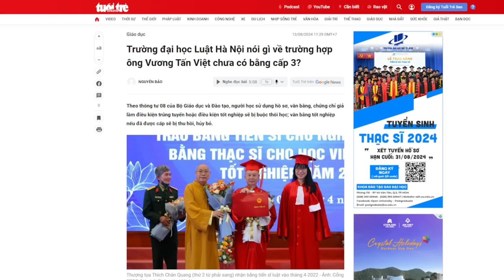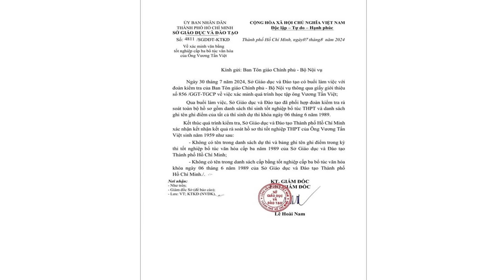Tổng Bí thư Tô Lâm đang tứ bề thọ địch “thù trong, giặc ngoài”: Sự thật hay tin đồn?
Tân Tổng Bí thư Tô Lâm hiện đang ở trong hoàn cảnh tứ bề thọ địch, phải căng mình đấu trí, không chỉ với thù trong, mà còn với cả giặc ngoài là “nước lạ” – có khả năng đang bắt tay với thế lực chiếm đa số trong Đảng.

Xem bài chi tiết tại:
Hoặc: